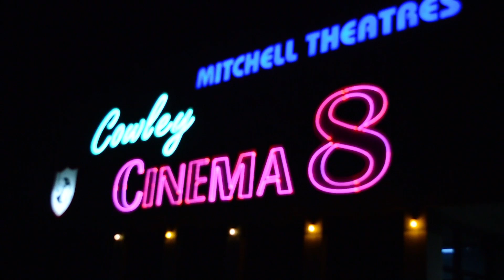Student Foundation hosts movie night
Southwestern College Student Foundation organized the first movie night on Sept. 3 at 9:30 p.m. on the Cowley Cinema 8 movie theater.